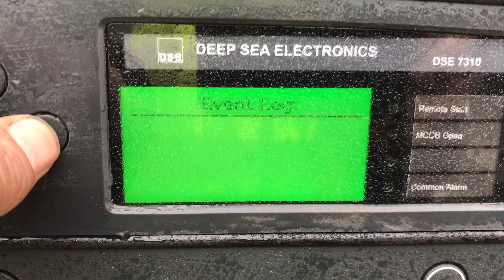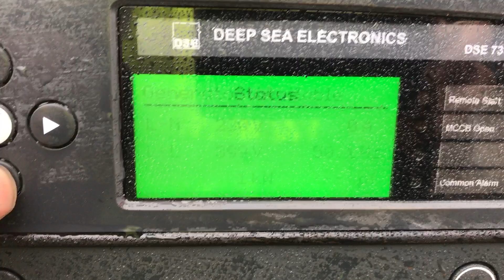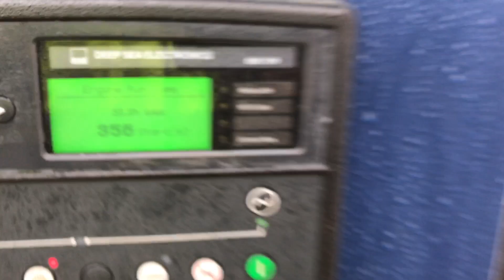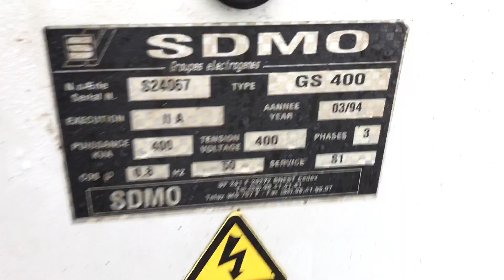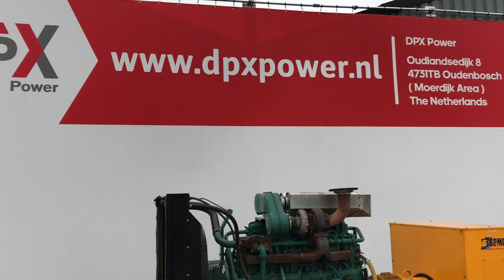DPX Power: Volvo TWD1620G - 400 kVA Generator - DPX-11353